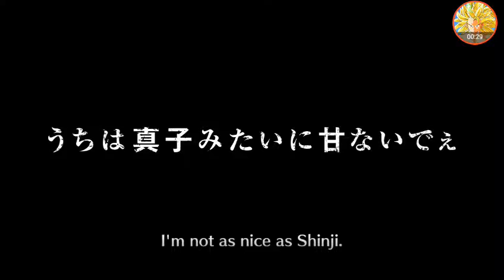Bleach Brave Summons. At 100Lv already l.